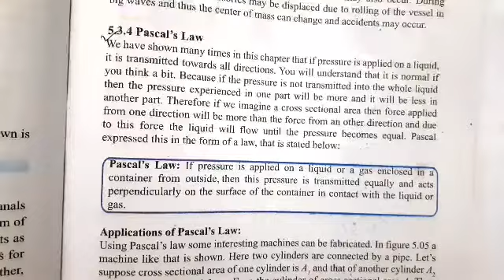State of matter and pressure/ পদার্থের অবস্থা ও চাপ।